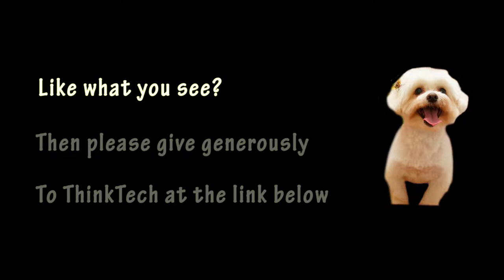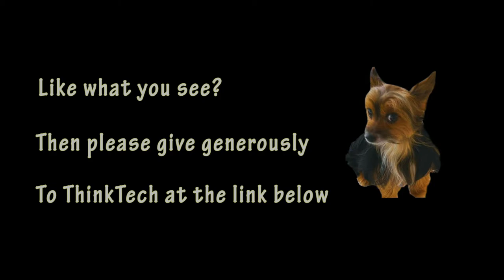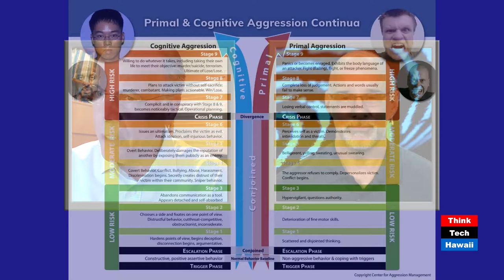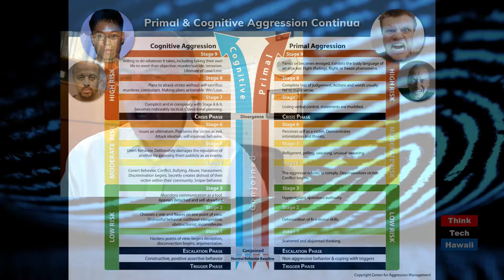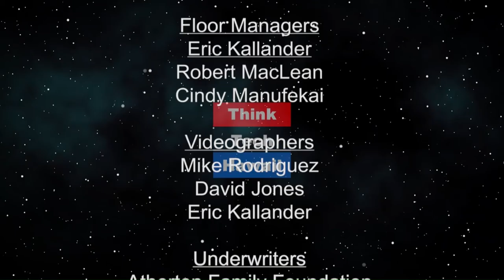Proactive Aggression Management (Security Matters: Hawaii)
Because Security Matters. The Center for Aggression Management has developed and scientifically validated a Critical Aggression Prevention System (CAPS).

The host for this episode is Andrew Lanning. The guest for this episode is John Byrnes.